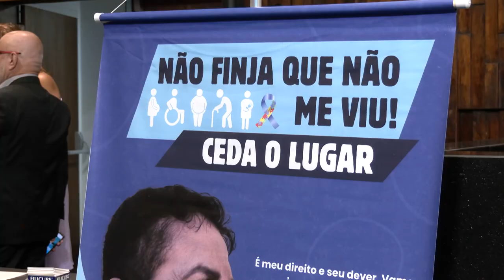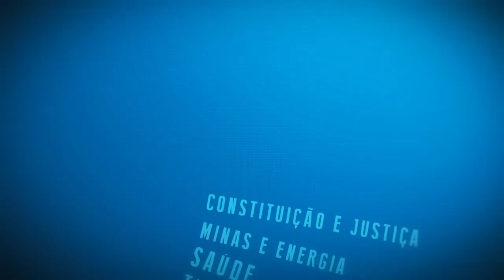Resumo Comissões - Com. Criança, Adolescente e Idoso - Campanha Não finja que não meu viu